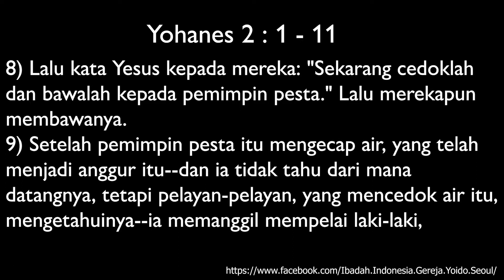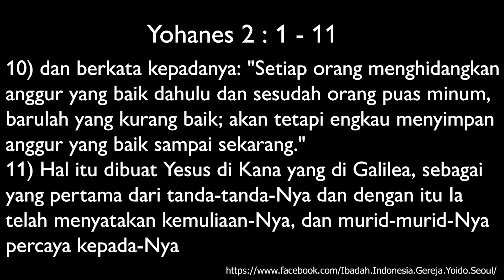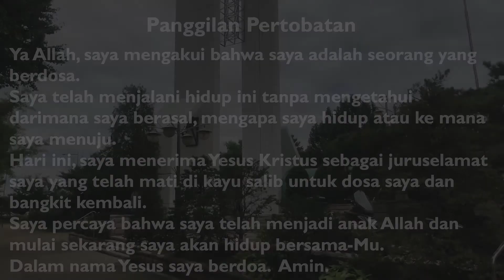25 Oktober 2020 "Ketika Tuhan Hadir" Ibadah Indonesia Gereja Yoido Full Gospel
Sejak 11 Oktober 2020, Ibadah Indonesia Gereja Yoido FGC di Seoul sudah diadakan kembali di 2nd Education Building lantai 10 Ruang 1007 setiap hari Minggu pkl. 11.00.

Bagi yang masih memilih beribadah dari rumah, bisa mengikutinya lewat media Zoom. ID: 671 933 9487. Passcode:1234.